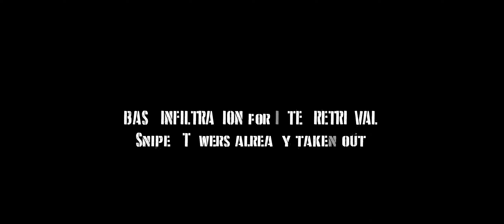MINIMAL HUD IMMERSION Ghost Recon Wildlands Base Infiltration PC Ultrawide feat. N1njaboy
Spartan1Four1
Touzai
xkop333
dj diesto
Doughboy
iustin
og saudi assasin
RadodGamer World
Mikolajo
Fernando_xd
Z-Man
Ninj47
Hafr Verwey
Horror Flix Urdu
Loxi
LordDatis
Jellyfish

PC Specs:
Processor: Intel Core i7 4790 @ 3.6 GHz
Motherboard: MSI H97 Gaming 3 (MS-7918)
GPU: NVIDIA GeForce GTX 1060
RAM: 16 GB

SOFTWARE:
Video Editing: Premiere Pro 2020
Recording: NVIDIA Shadowplay and OBS
Audio: Audacity